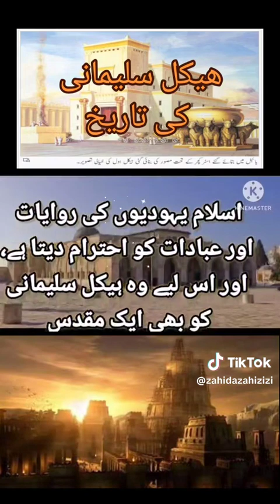hazrat soleman tomb ھیکل سلیمانی کی تاریخ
اسلام میں، ہیکل سلیمانی کو ایک مقدس مقام سمجھا جاتا ہے۔ یہ مسلمانوں کے لیے ایک اہم یادگار ہے۔ مسلمانوں کی روایت کے مطابق، حضرت محمد صلی اللہ علیہ وسلم نے شب معراج کے موقع پر ہیکل سلیمانی میں نماز ادا کی تھی۔

ہیکل سلیمانی کو اسلام میں مسجد اقصیٰ کہا جاتا ہے۔ مسجد اقصیٰ ایک عظیم الشان مسجد ہے جو بیت المقدس میں واقع ہے۔ یہ مسلمانوں کا قبلہ اول رہا ہے، اور یہ مسلمانوں کے لیے ایک اہم عبادت گاہ ہے۔

ہیکل سلیمانی کو اسلام میں ایک مقدس مقام سمجھنے کی کچھ وجوہات درج ذیل ہیں:

حضرت محمد صلی اللہ علیہ وسلم نے شب معراج کے موقع پر ہیکل سلیمانی میں نماز ادا کی تھی۔
یہودیوں کے لیے ہیکل سلیمانی ایک مقدس مقام تھا، اور اسلام یہودیوں کی روایات اور عبادات کو احترام دیتا ہے۔
مسجد اقصیٰ مسلمانوں کا قبلہ اول رہا ہے، اور یہ مسلمانوں کے لیے ایک اہم عبادت گاہ ہے۔
ہیکل سلیمانی کو اسلام میں ایک اہم مقام سمجھنے کے لیے یہ بھی ضروری ہے کہ ہم اس کی تاریخی اہمیت کو سمجھیں۔ ہیکل سلیمانی یہودیوں کے لیے ایک اہم عبادت گاہ تھی، اور اس کی تباہی یہودیوں کے لیے ایک بڑا صدمہ تھا۔ اسلام یہودیوں کی روایات اور عبادات کو احترام دیتا ہے، اور اس لیے وہ ہیکل سلیمانی کو بھی ایک مقدس مقام سمجھتا ہے۔
Solomon's Temple has an important place in the Qur'an and Islamic history. Solomon's Temple is mentioned in the Qur'an as "Bait al-Maqdis", a holy place where Muslims, Jews and Christians worship.

There are two important verses in the Qur'an about Solomon's Temple:

In verse 142 of Surah Al-Baqarah, Allah says:
"And We gave David and Solomon wisdom and said to them: Give thanks to Allah Who has given you, and Allah loves the thankful among many people."

In verse 78 of Surah al-Anbiya, Allah says:
"And We gave Solomon the kingdom and gave him wisdom and knowledge. And We made the mountains to greet him by his command and the birds to glorify him by his command. And We made iron for him." softened."

These verses show that Solomon's temple was a great and magnificent building, in the construction of which wisdom and knowledge were used. This building was a sign of Allah's grace and grace, and the worshipers in it got closeness to Allah.

Solomon's temple has an important place in Islamic history. According to Islamic traditions, Solomon's Temple was built by Prophet Solomon in Jerusalem. This temple was the home of the Ark of the Covenant, which was a sign of the presence of God Almighty.

In 614 AD, Habartispel, king of Babylon, attacked Jerusalem and destroyed Solomon's Temple. The destruction was a great loss, and the Muslims regarded it as an important event in their national history.

In 638 AD, Umar Farooq conquered Bait al-Maqdis and built the Al-Aqsa Mosque in place of Solomon's Temple. Al-Aqsa Mosque is the third holiest site for Muslims, and is an important place of worship for Muslims.

Solomon's Temple is of historical and religious importance. It was a building that played an important role in its time, and it is still an important place for Muslims, Jews and Christians today.
In Islam, the Temple of Solomon is considered a holy place. It is an important monument for Muslims. According to Muslim tradition, Prophet Muhammad (peace be upon him) prayed at the Temple of Soleimani on the night of Ascension. Suleimani Temple is called Al-Aqsa Mosque in Islam. Al-Aqsa Mosque is a grand mosque located in Bait al-Maqdis. It has been the first Qibla of Muslims, and it is an important place of worship for Muslims. Following are some of the reasons why the Suleimani Temple is considered a holy place in Islam: Hazrat Muhammad (peace be upon him) offered prayers in the Soleimani temple on the occasion of Night of Ascension. The Temple of Solomon was a holy place for Jews, and Islam respects Jewish traditions and rituals. Al-Aqsa Mosque has been the first Qibla of Muslims, and is an important place of worship for Muslims. To understand the Soleimani Temple as an important place in Islam, it is also important to understand its historical significance. The Solomonic Temple was an important place of worship for the Jews, and its destruction was a great shock to the Jews. Islam respects Jewish traditions and worship, and therefore considers the Temple of Solomon as a holy place.